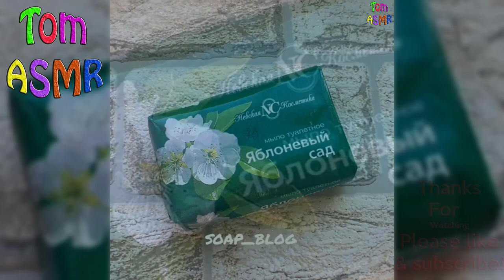Soap Cutting ASMR ! Relaxing Sounds ! (no talking) Satisfying ASMR Video | P41